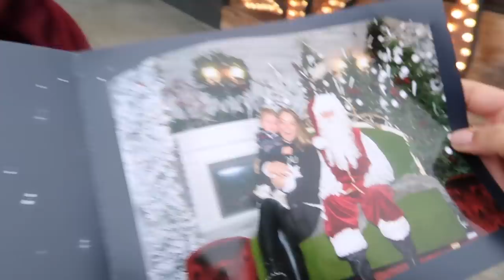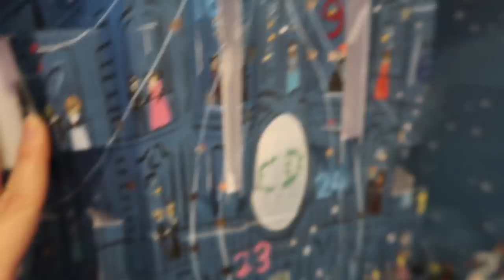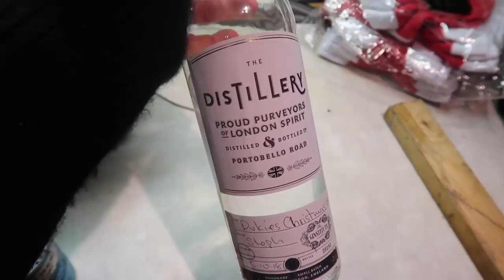VLOGMAS : WEEK THREE 🎁| Fleur De Force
It's the final countdown to CHRISTMAS! Lots of cooking prep and River meets SANTA!